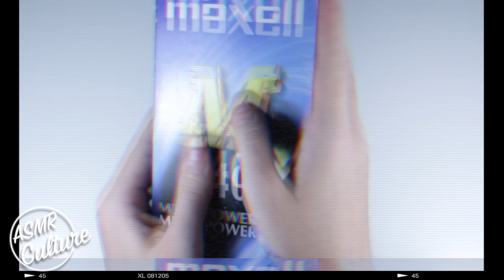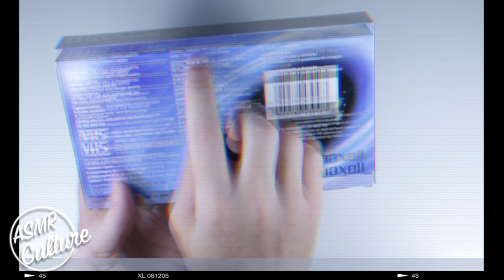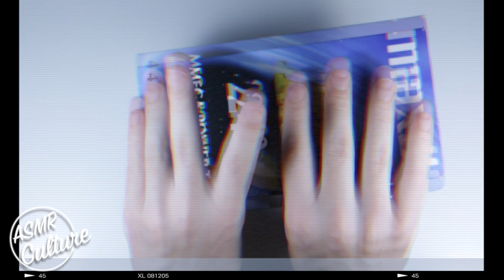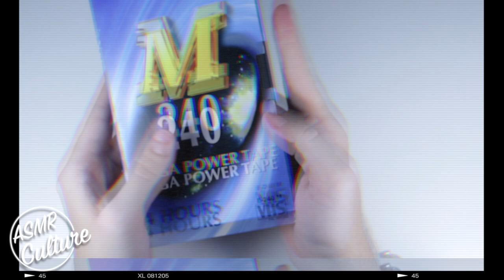Video Cassette VHS Tape ASMR Tapping and Scraping | Binaural Stereo ASMR NO TALKING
I hope this video was relaxing and enjoyable for every one of you 😊 If you liked this video, please be sure to check out the rest of them on this channel; and feel free to subscribe and press the bell icon if you would like to be notified every time a new video is uploaded!! Thank you for your continued support, it means the world❤️

There will be many more ASMR videos coming in 2019!! Happy New Year ✨